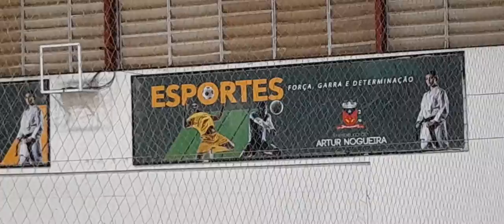FUTSAL 2022 ARTUR NOGUEIRA -JATOBÁ/OS CRAQUES FC X SOBRADO DA PESCA (1º TEMPO)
RESULTADO FINAL:
JATOBÁ/OS CRAQUES FC 07 x 03 SOBRADO DA PESCA